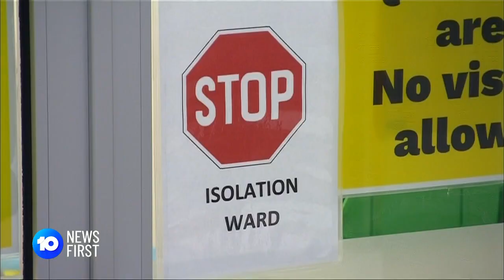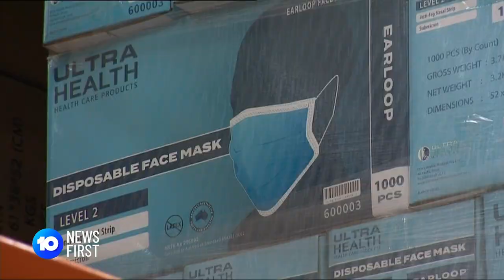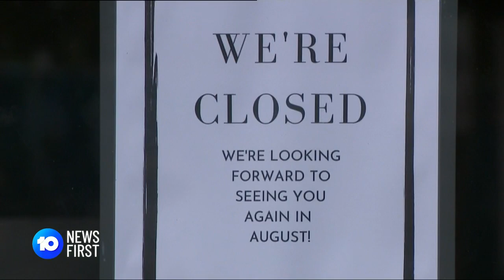Man In His 30s Becomes Youngest Australian To Die From COVID-19 | 10 News First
A man in his 30s has become the youngest Australian to die from COVID-19.

10 News First airs at 5pm, seven nights a week in your local market on Network 10.

10 News First is based in Australia and is a division of ViacomCBS.